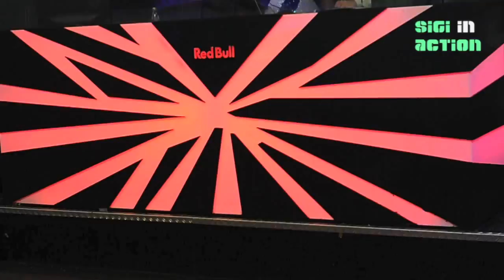Gloria Gray's PuffParty im NY Club in Munich @ Valentine's Day (Behind the Scenes)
Erfolgreiche Skandalparty wieder in München
Gloria Gray kommt am 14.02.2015 mit ihrer Puffparty in den NY.Club

Entertainerin Gloria Gray veranstaltet bereits das fünfte Jahr ihre erfolgreiche "PuffParty im Fasching" und lässt stets begeisterte, aber auch erstaunte Gäste zurück. In diesem Jahr kommt sie zum zweiten Mal nach München und diesmal wird diese legendäre Faschings-Party am 14. Februar in Ken Koch's „NY.Club“ steigen.